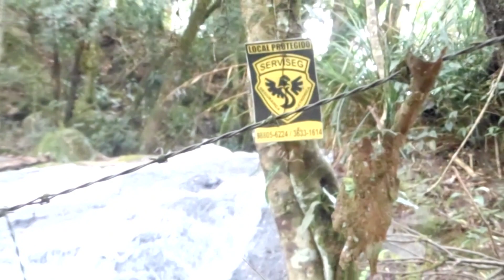Cachoeira Do Guapiara - Mandirituba, PR